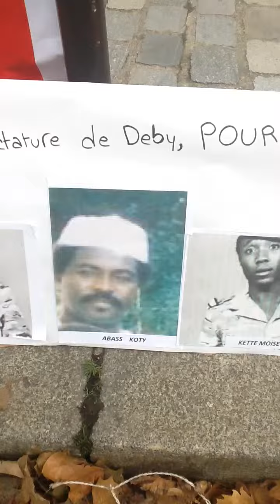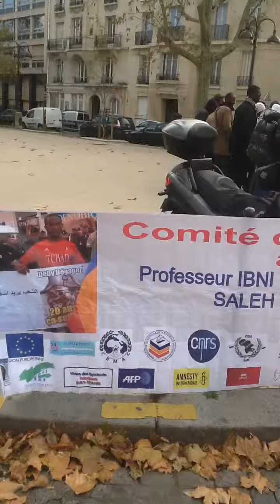IBNI,chef de la principale coalition de l'opposition tchadienne est resté disparu